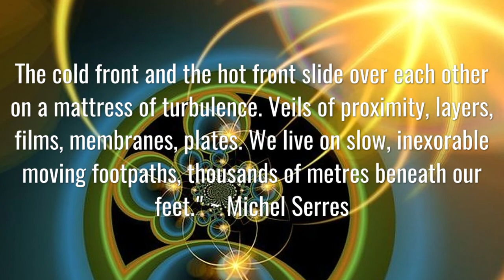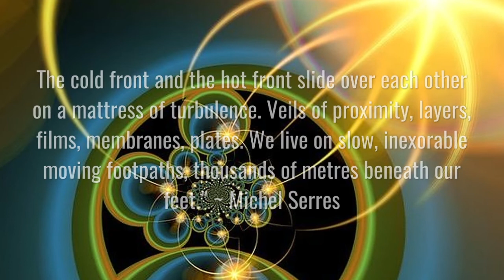The Future Faces of Spirit (Ep. 33: Alexander Bard, Pt 2)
What paths lie ahead for religion and spirituality in the 21st Century? How might the insights of modernity and post-modernity impact and inform humanity's ancient wisdom traditions? How are we to enact, together, new spiritual visions – independently, or within our respective traditions – that can respond adequately to the challenges of our times?

MEMBRANICS, ADJACENCY, AND GENERATIVE (EN)CLOSURES

In episode 33, Alexander Bard joins Layman and Bruce again to take a deep dive into his concept of membranics, the importance of relationist metaphysics, and possible intersections of his thought with Layman's Metaphysics of Adjacency and Bruce's generative (en)closures and prepositional ontology.  Before they get started, though, Alexander wants these American upstarts to explain just what they think they're doing with this prefix-heavy "post-metaphysics"!

Alexander Bard is a Swedish author, lecturer, artist, songwriter, music producer, TV personality, religious and political activist, and one of the founders of the Syntheist religious movement alongside his co-author Jan Söderqvist.

Books by Alexander Bard

Digital Libido

The Futurica Trilogy